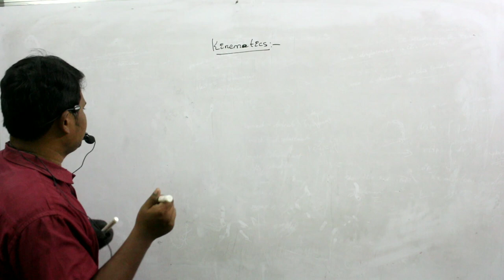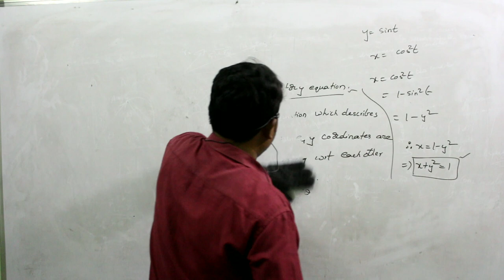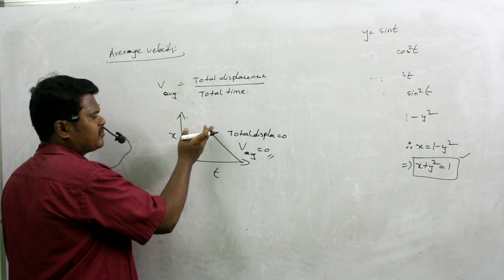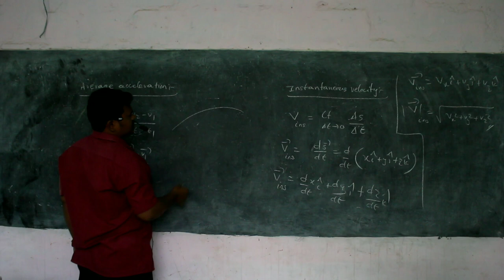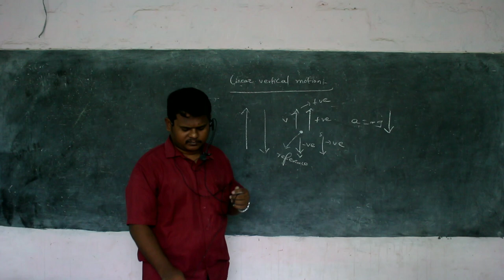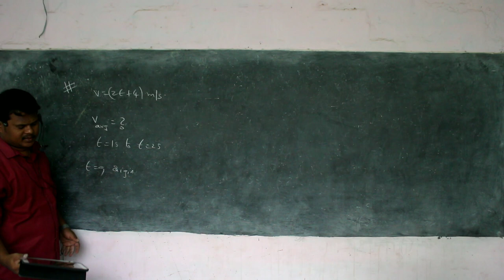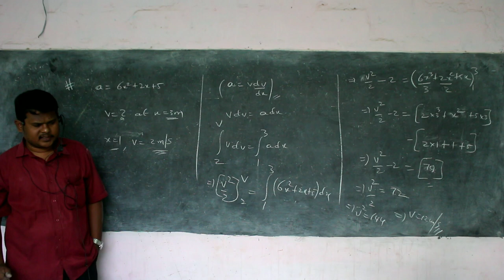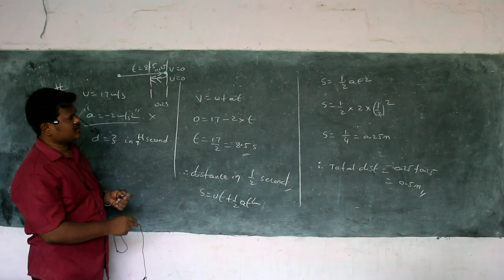Kinematics 1-dimensional motion part 1 for IIT-JEE /NEET and other medical entrance exams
Kinematics theory
Shakeer sir for IIT-JEE /NEET and other medical entrance exams
EXCELLENCE IIT-JEE Medical academy
Kadapa.